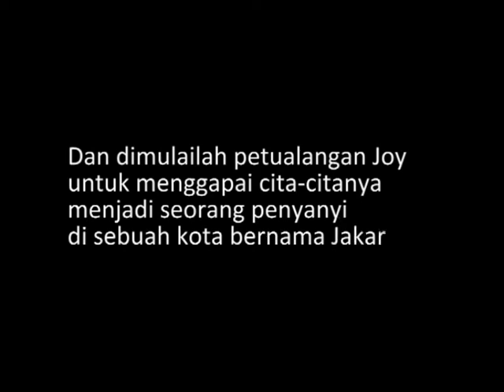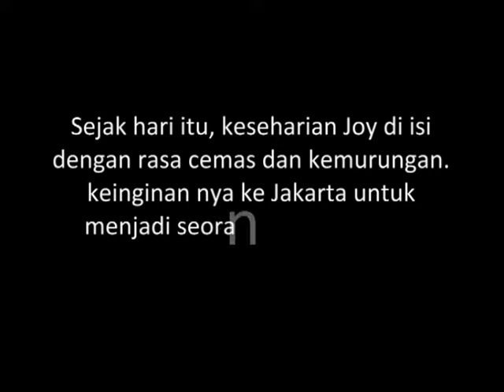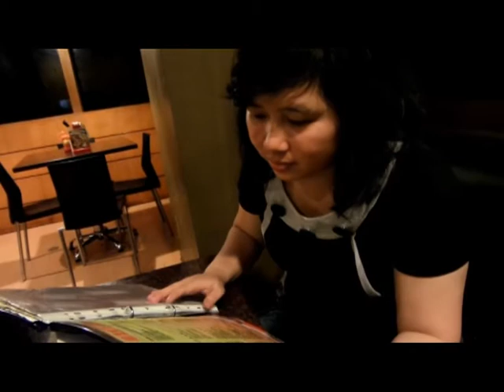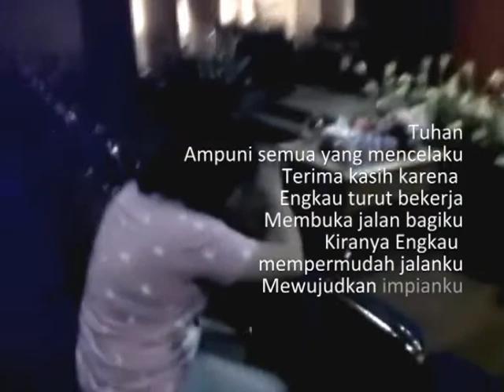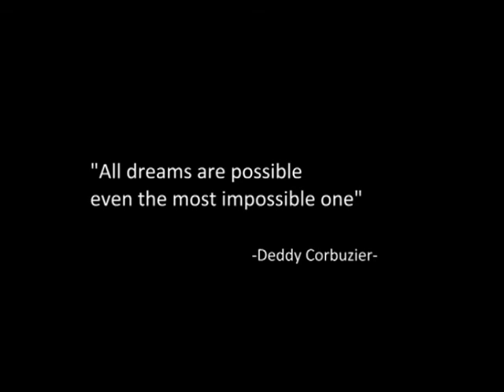Abbalove JIC presents: God's House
Cell Group Festival presented by God's House.